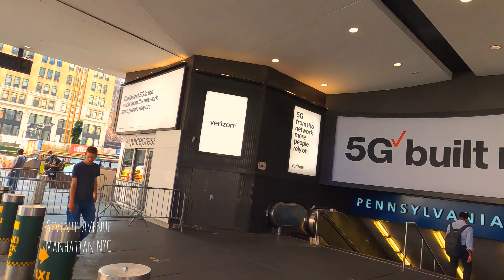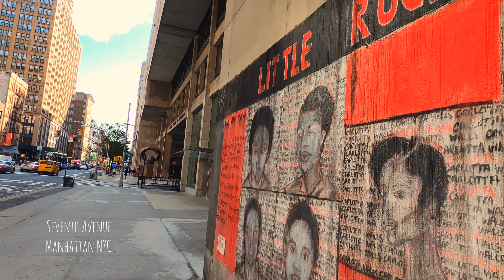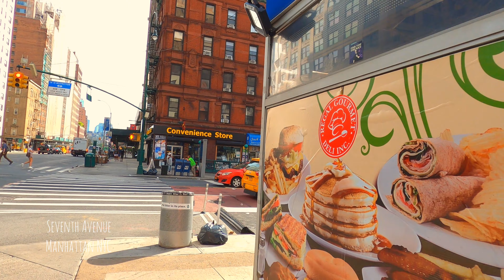NEW YORK CITY Discovering 7th AVE. Manhattan NYC Walking Tour 🎥 August 03, 2020 🕒 4:30 pm 🌡89 °F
SeventhAvenue originates in the WestVillage at ClarksonStreet, where VarickStreet becomes SeventhAvenueSouth (which becomes SeventhAvenue proper after the road crosses GreenwichAvenue and West11thStreet). A part of the avenue in the GarmentDistrict is co-named FashionAvenue. It is interrupted by CentralPark from 59th to 110th Street. Artisans' Gate is the 59thStreet exit from CentralPark to SeventhAvenue. North of Warriors' Gate at the north end of the Park, the avenue carries traffic in both directions through Harlem, where it is called Adam Clayton Powell Jr. Boulevard. Addresses continue as if the street was continuous through CentralPark, with the first block north of the park being the 1800 block. The United States Postal Service delivers mail using either street name.

The southern terminus of SeventhAvenue was EleventhStreet in GreenwichVillage through the early part of the 20th century. It was extended southward, as SeventhAvenue South, to link up with VarickStreet in 1914, and Varick was widened at the same time. Extension of the avenue allowed better vehicular connections between midtownManhattan and the commercial district in what is now TriBeCa. It also permitted construction of the New York City Subway IRT Broadway – Seventh Avenue Line[4] which opened in 1918.[5]

Extension of the avenue was under consideration for several years, and was approved by the NewYorkCity Board of Estimate in September 1911, when the first $3 million appropriation was made for the initial planning of the work. The extension had been urged by civic groups to meet the commercial needs of GreenwichVillage. A significant number of old buildings were marked for demolition in the extension, and the demolished buildings included the BedfordStreet Methodist Church, constructed in 1840.

Most of SeventhAvenue has carried traffic one-way southbound since June 6, 1954. The portion north of TimesSquare carried two-way traffic until March 10, 1957.

SeventhAvenue is served by the 1, ​2, and ​3 trains for most of its length, with N, ​Q, ​R, and ​W service between 42ndStreet and CentralPark South. The SeventhAvenue station also serves the B, ​D​, and E trains. North of the park, Powell Boulevard is served by the Harlem–148th Street on the 3 train, and the 155thStreet station on the B and ​D trains. It is also served by numerous local MTA NewYorkCity Bus routes, primarily the M7 and M20 south of CentralPark and the M2 north of the park.

South of 14thStreet SeventhAvenue is a major thoroughfare in the WestVillage. The now defunct St. Vincent's Hospital was a main downtown hospital on SeventhAvenue and 11thStreet.

Running through the GarmentDistrict (which stretches from 12thAvenue to 5thAvenue and 34thStreet to 39thStreet), it is referred to as FashionAvenue due to its role as a center of the garment and fashion industry and the famed fashion designers who established NewYork as a world fashion capital. The first, temporary signs designating the section of SeventhAvenue as "Fashion Avenue" were dual-posted in 1972, with permanent signs added over the ensuing years.

SeventhAvenue intersects with Broadway and with 42ndStreet at TimesSquare, with multiple buildings at the intersections.

Notable buildings located on SeventhAvenue include

- MadisonSquareGarden and PennStation
- AXACenter (originally TheEquitableTower), at 51stStreet.

Notable buildings on AdamClayton Powell Jr. Boulevard, from CentralPark north through Harlem, include

- AdamClayton Powell Jr. State Office Building